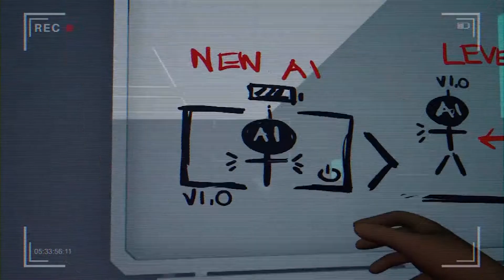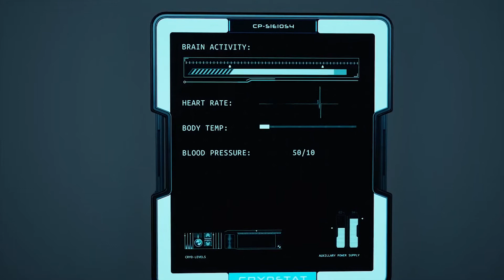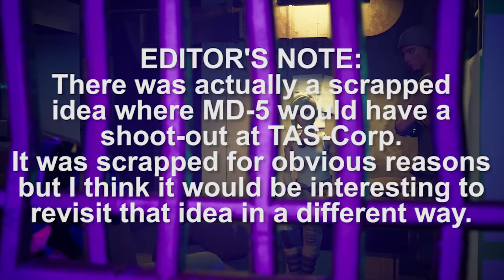Tari's Fate - Meta Runner Theory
In this video, I talk about what could happen to Tari at the very end of Meta Runner!